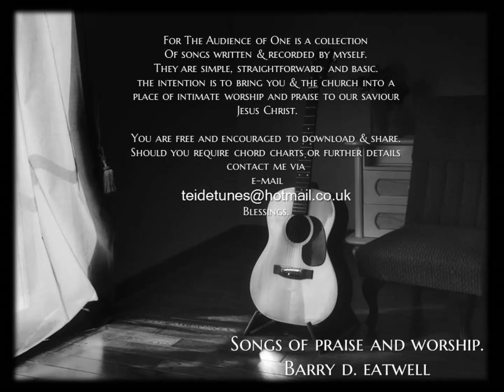I Know, My Saviour Lives'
Words & Music B. D. Eatwell

There’s times when my back’s against the wall, and nowhere left for me to fall.
When everyone only takes, but no one gives.

And sometimes all I see is cloud, no one hears though I shout so loud.
Surrounded by darkness, searching for the light.
Chorus
Compared to you there is no other, Jesus my Saviour, friend and brother.
In the darkest of nights you’re always there by my side.

The moments when those shadows come closing in.
Voices condemning me of my sins.
But Your Spirit in me whispers of the one who forgives.
Bridge
He’s always there to lead me, through the storm.
My hope and trusts in Him, He’ll never leave me alone.
Whatever life may throw at me He’ll never let go of my hand.
I stand, because my Saviour lives.